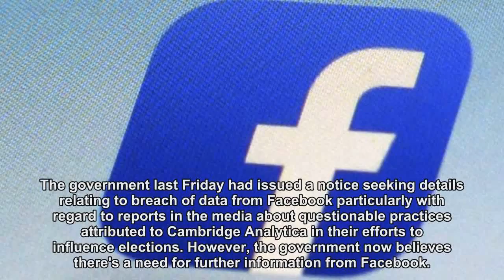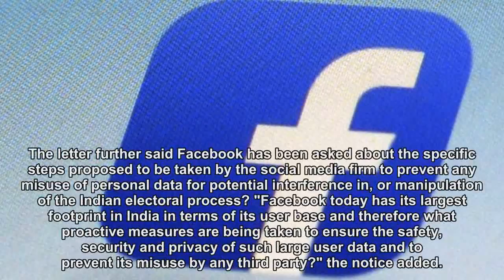Cambridge Analytica row: Govt seeks more info from Facebook on data breach, demands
Cambridge Analytica row: Govt seeks more info from Facebook on data breach, demands response by April 7